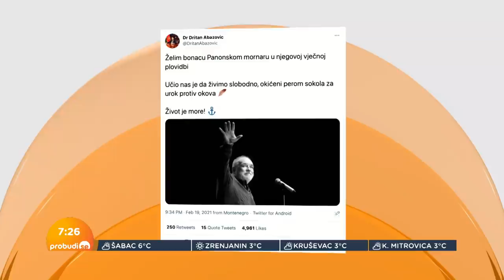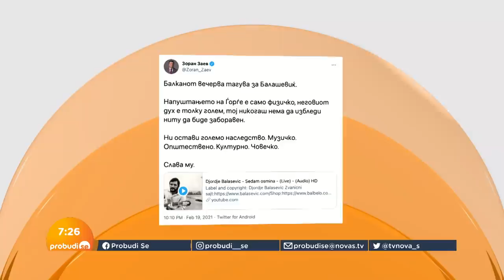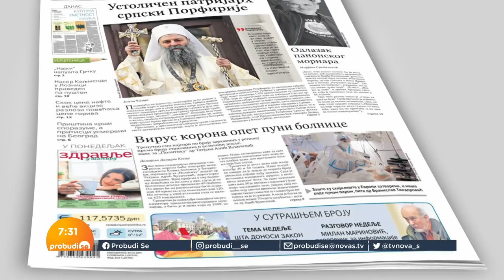Robert Čoban: Balaševića zabranjivali i prozivali ružnim epitetima